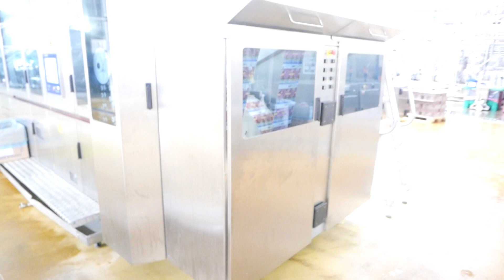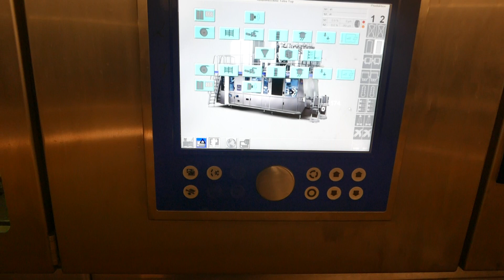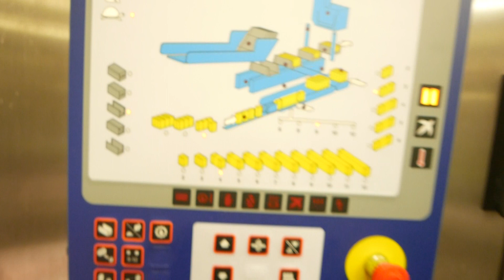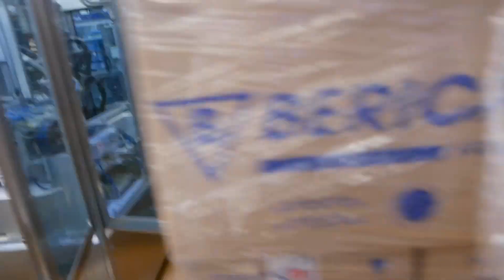Tetra Top 190 V - 200 V Kat. Nr. 18-00141L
Sie sind auf der Suche nach zuverlässigen und langlebigen Anlagen für Ihre Produktion? Bei Eurolux finden Sie die perfekte Lösung!

✅ Edelstahltanks in verschiedenen Größen und Ausführungen
✅ Bucherpressen, Filter, Pumpen, Molkerei, Brauerei, Brennerei
✅ Individuelle Beratung und Planung

Looking for reliable and durable equipment for your production? Eurolux has the perfect solution for you!

✅ Stainless steel tanks in various sizes and designs
✅ Bucher presses, filters, pumps, dairy, brewery, distillery equipment
✅ Customized consulting and planning